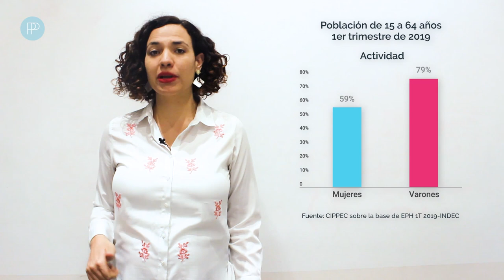Equidad económica de género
Más información en el documento:

"Empleo, crecimiento y equidad. Impactos económicos de tres políticas que reducen las brechas de género"

Todo el trabajo del programa de Protección Social de CIPPEC